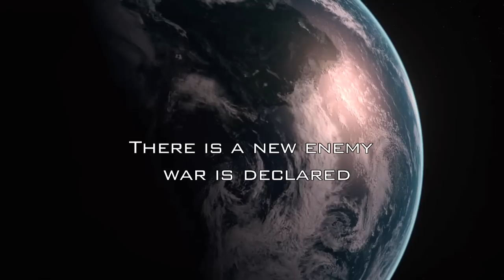Battle Los Angeles - Freedom Fighters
A video project that I have been working on in my video class at CCC.
No profit or compensation was received in result of this production.